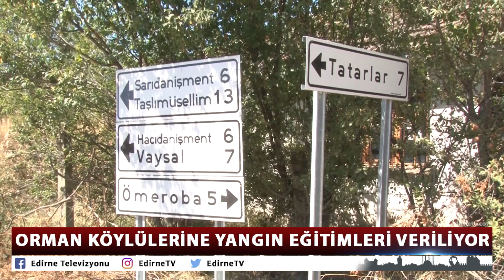ORMAN KÖYLÜLERİNE YANGIN EĞİTİMLERİ VERİLİYOR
Orman köylülerinin olası orman yangınlarına karşı hazırlıklı ve tedbirli olmaları için Bulgaristan sınırına yakın bulunan köylerde köylülere eğitimler veriliyor. Orman köylülerine olası bir yangın esnasında nasıl müdahale etmeleri gerektiği anlatılıyor.